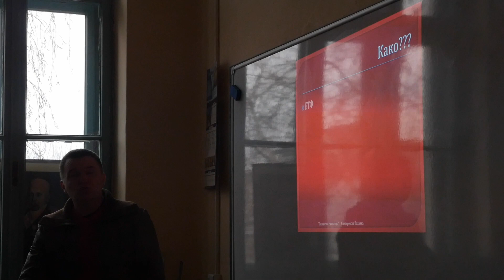Počela pripremna nastava za polaganje prijemnog ispita za IT odeljenje Palanačke gimnazije